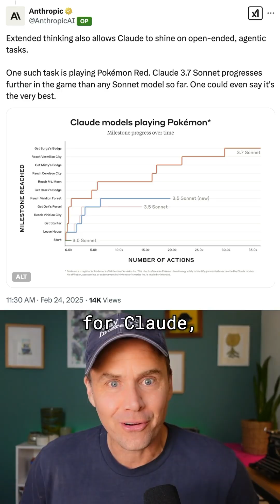This New AI Model Plays Pokémon?!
Anthropic's Claude 3.7 just introduced a powerful memory feature, and what better way to showcase it than by playing Pokémon?

With the ability to recall past battles, strategies, and player preferences, Claude now functions like a true gaming companion, adapting and improving over time.

More on the show this week!